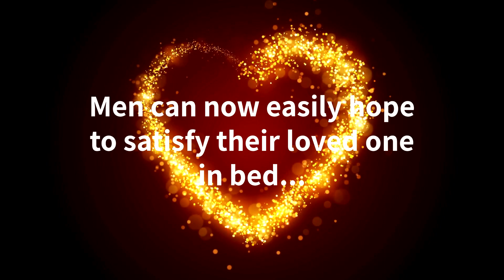Orgasmic Licks Review – Does Lloyd Lester’s Magic Really Work?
Orgasmic Licks Review analyzes Lloyd Lester’s unique and popular method for giving sensational oral sex to the woman of your choice. This digital guide is meant to ensure that you are taught the correct way to get your girl to achieve an orgasm when you go down on her.

As per the latest statistical data, less than 30% women the world over achieve orgasm. This is one of the main reasons why most of them have a tendency to fake one. In order to ensure that your girl does not fall under this category, reading Lloyd Lester’s Orgasmic Licks PDF is a wise option indeed.

Orgasmic Licks Review

Name of the Product – Orgasmic Licks

Name of the Author – Lloyd Lester

Type of Product – Digital Guide

Niche Area – Males

User Feedback – Positive

Reviewer Rating – 4.8 Out of 5 Stars

Orgasmic Licks Review Article Contents:

1. What is Orgasmic Licks PDF?

    A Brief Overview on this Relationship Guide
    Who is Loyd Lester & Why Should You Trust Him?

2. Lloyd Lester Orgasmic Licks Course

    The 4 Main Modules
    The 5 Bonus Offers
    The Money Back Guarantee

3. How to Perform Cunnilingus Like a Professional?

4. The Benefits of Reading this Guide

5. The Drawbacks

6. Conclusion